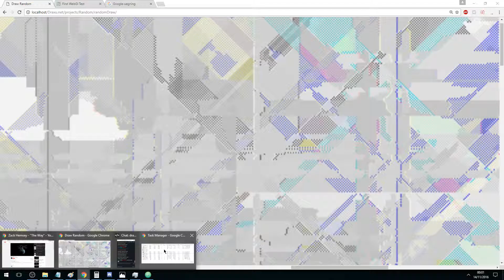Random Bytes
A simulation of random walk AI's